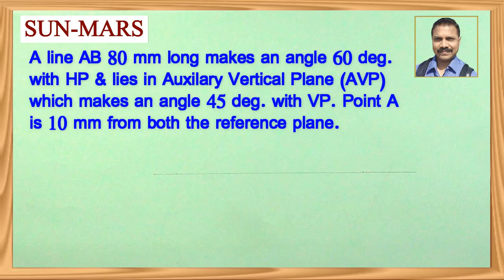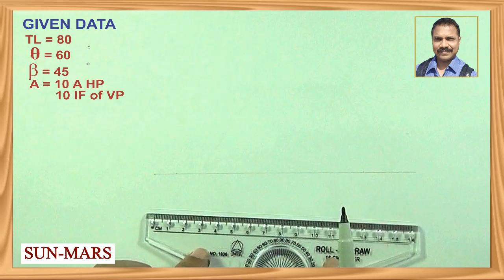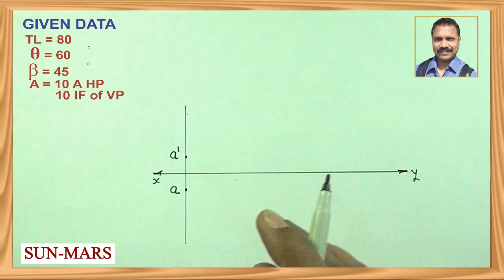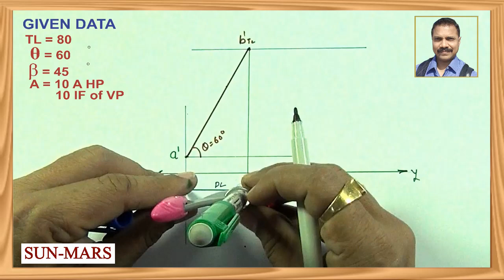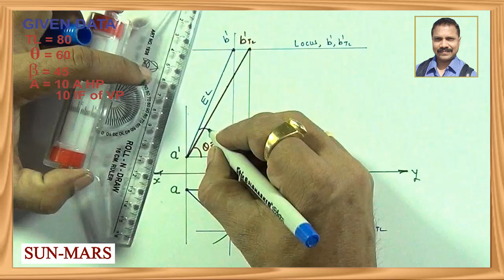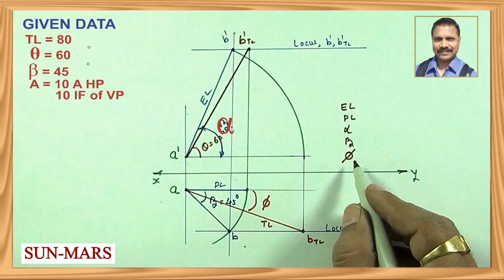(Hindi) ED Projection of line when TL, Inclination with HP and line contained in AVP is given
For more videos on Projection Of Line topics, check out the following links:

Video 12- Draw projection of following points on common reference line keeping distance between their projectors is 20 mm.
Projection of Line
Video 13- Question: A line CD whose elevation is 65 mm and plan is 55 mm and one of the ends of the line is 15 mm above HP and 20 mm in front of VP. Draw its projection if its elevation is inclined at 15 degree to XY line.

Video 14- A line CD whose elevation is 65 mm and plan is 55 mm and one of the ends of the line is 15 mm above HP and 20 mm in front of VP. Draw its projection if its elevation is inclined at 45 degree to XY line.

Video 15- A line AB 70mm long is inclined to HP by 60 degree and 30 degree inclined to VP. Point A is 10mm above HP and 25mm in front of VP. Draw it's Projection.

Video 16- The distance between the end projectors of the straight line PQ 55 mm. The elevation of the line is 65mm and plan is 75 mm. Draw its projections if end P of the line is 10 mm below HP and 25 mm behind VP.
Video 17- A LINE AB 75 mm long is inclined at 45 degree to the HP and 30 degree to the VP. Its end A is 15 mm above HP and 25 mm in front VP. Draw above HP and 25 mm in front VP. Draw its projections.